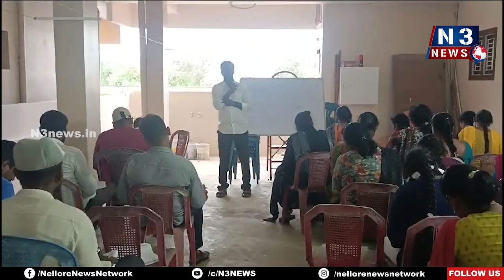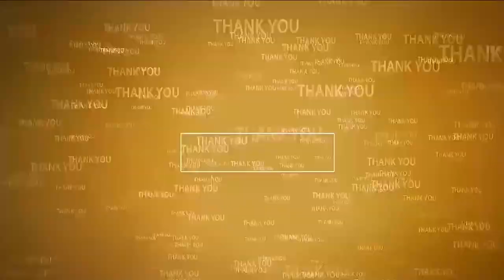అందుకే... జగన్ కు బుద్ది చెప్పాము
- గత ఐదేళ్లుగా నిరుద్యోగులను మోసం చేసిన జగన్
- చంద్రబాబు మెగా డీఎస్సీపై హర్షం
- ఆరునెలల్లో పూర్తి చేస్తాడన్న నమ్మకం చంద్రబాబుపై ఉందన్న నిరుద్యోగులు